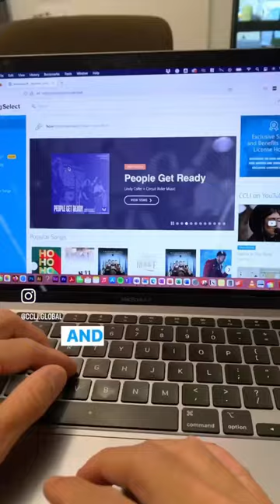Did you know your entire worship team can get lyrics on SongSelect.com?